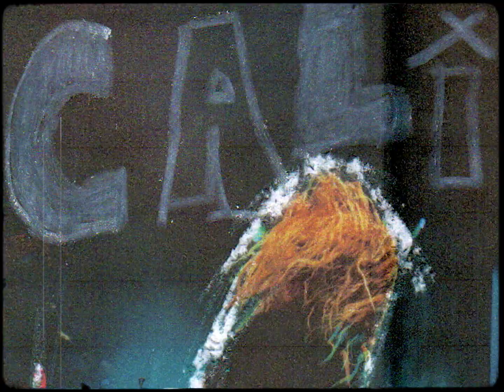Tash Sultana x Cali Vibes Festival 2023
Tash Sultana Live at Cali Vibes Festival in Long Beach California, 2023